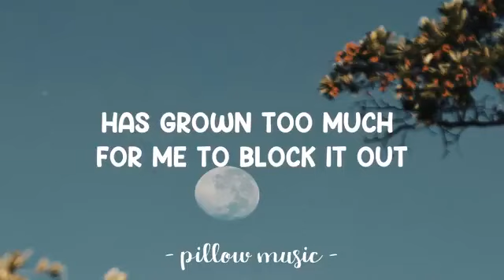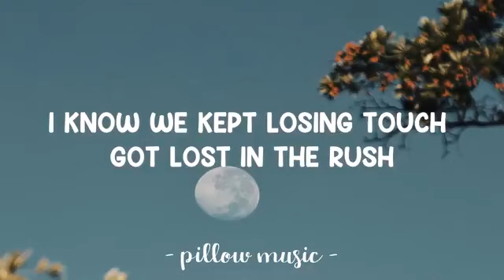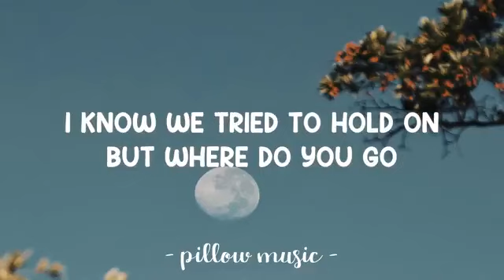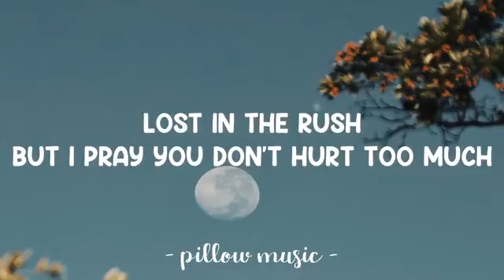Rush Lewis Capaldi Lyrics 🎵